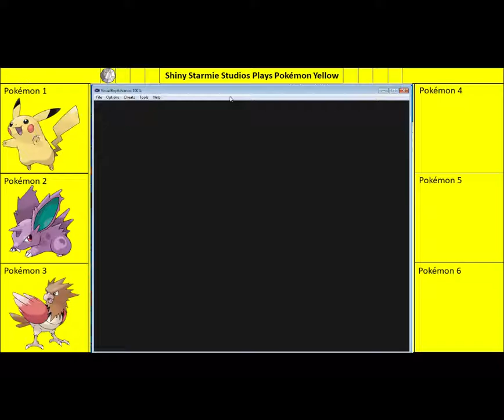Shiny Starmie Pokemon Yellow Episode 12 Route 3 Part 1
In this video I start challenging the trainers of Route 3. The next episode will be short, as I quite quickly finish Route 3, and I want a separate episode to start on Mt. Moon